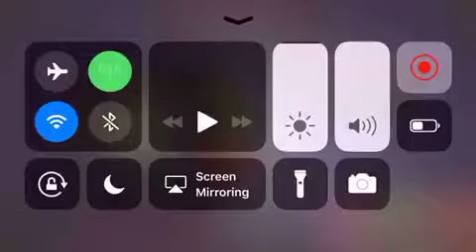a floogul sounds